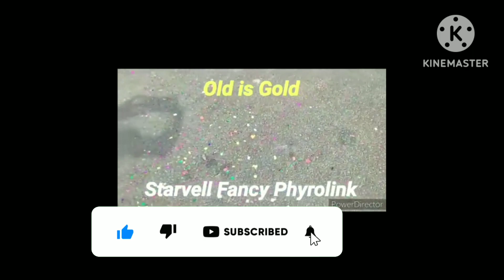Old is gold/bijili/olavedi#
thankyou for contacting Sri lithun crackers official

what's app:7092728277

what's is old is gold bijili cracker
how to bursting old is gold bijili